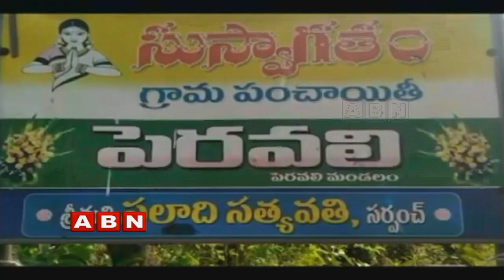PDS rice seized in vigilance raid at Eluru West Godavari | ABN Telugu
PDS rice seized in vigilance raid at Eluru West Godavari. Vigilance officers caught the Rice which is stored illicitly and filed the cases on them and seized the rice mills.